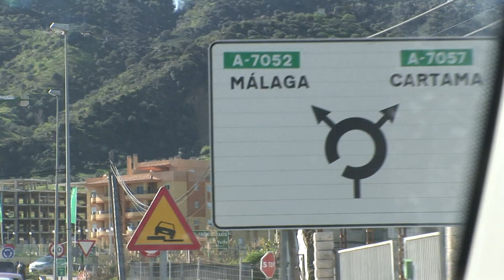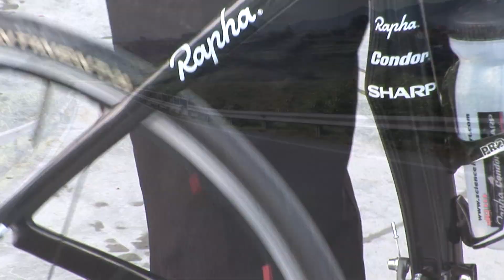DUBSTEPSECTION02.mov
the second in a series of videos made in Malaga on a training camp features Tom Southam, Dan Craven, Zak Dempster etc filmed by Dan Broom